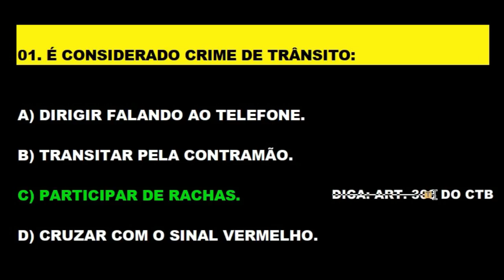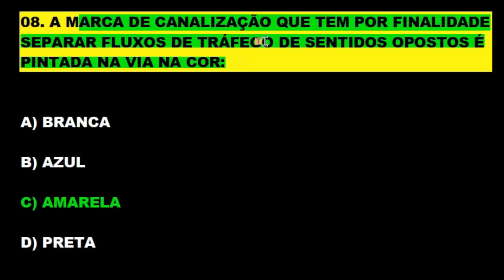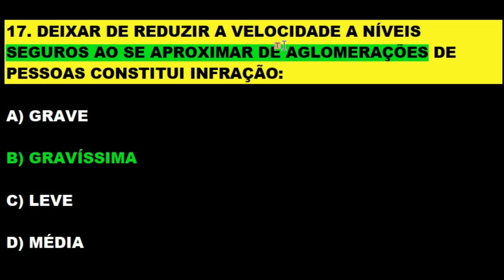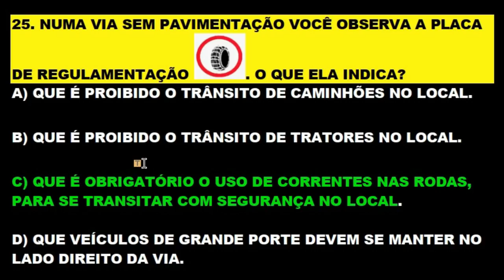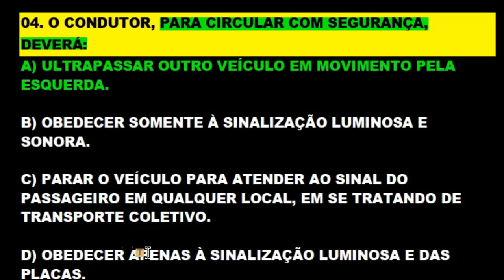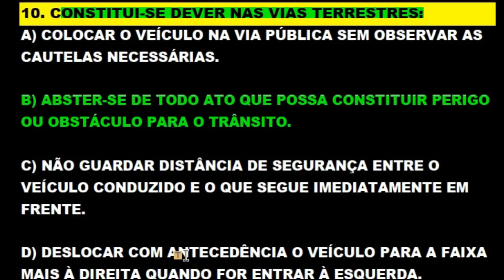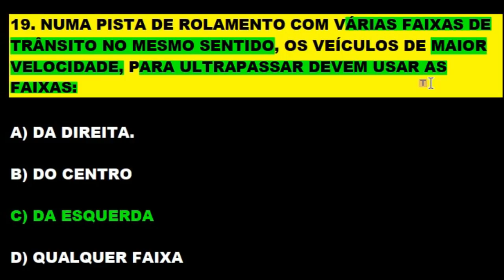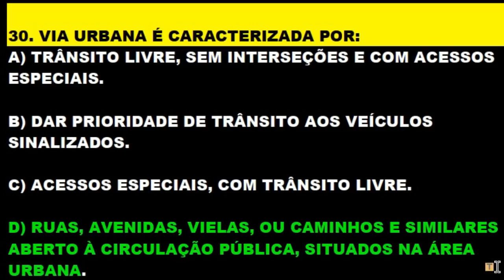SIMULADO DO DETRAN 2022, 60 QUESTÕES COMENTADAS com DICAS e PAGADINHAS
Prova do Detran Comentada, questões com Dicas e Pegadinhas.  VÍDEOS NOVOS todos os dias às 12hs e ESTREIAS às 20hs com fé em Deus! aqui no Canal.  Aqui você PASSA DE PRIMEIRA na prova teórica. Inscrevam-se para fazer parte do canal, ative o sino 🔔 não percam o próximo vídeo. Clicando em gostei vai ajudar o canal e a vocês a crescerem juntos. Obrigado!  Melhore o aproveitamento na prova do Detran estudando os simulados do canal. Continue estudando os simulados, pois a prática leva a perfeição e em consequência a aprovação! SIMULADO DETRAN ONLINE é um Canal sobre Provas do DETRAN em todo Território Brasileiro, onde o candidato se prepara para tirar a Carteira Nacional de Habilitação (CNH). Estes simulados servem para quem está estudando Legislação de Trânsito, Código de Trânsito Brasileiro (CTB), para concursos do DETRAN, PRF e Agentes de Trânsitos. Aqui você encontra muitos Simulados do DETRAN resolvidos e comentados com muitas dicas e pegadinhas da prova teórica para você passar direto no DETRAN. Passe direto na prova do Detran estudando os simulados. Neste canal você encontra: Simulados completo sobre: O Código de Trânsito Brasileiro (CTB), Legislação de Trânsito, Direção Defensiva, Primeiros Socorros, Meio Ambiente e Cidadania, Mecânica de Automóvel para o DETRAN e muitas Dicas incríveis sobre Resolução de Questões! Passe de primeira na prova do DETRAN. Tire sua Carteira Nacional de Habilitação (CNH). Bons estudos!